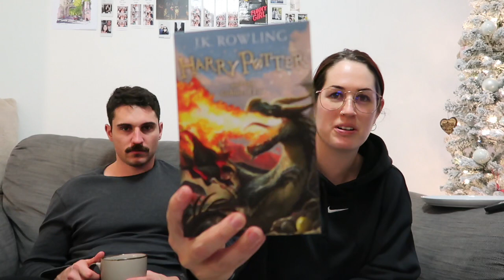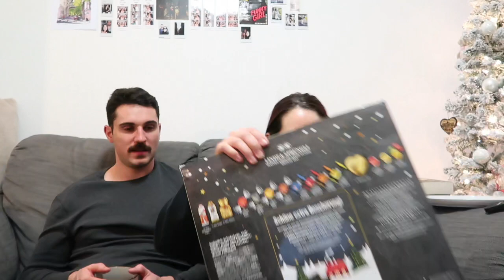REORGANISING/REDECORATING THE HOUSE FOR CHRISTMAS: vlogmas '23 Day 23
22 Dec 2023

Hi! My name is Michaela! I am a kiwi who moved to Germany to do my PhD at the University of Tübingen! Welcome to my little space on the internet 😊

FAQ
🔸 We are currently living in Tübingen, Germany
🔸 Vlogging on a Canon G7X Mark II

📸  / michaelajaneruth
🐦  / michaelaselway
💃🏻  / michaelajaneruth_
Goodreads:  michaela-selway

Music!